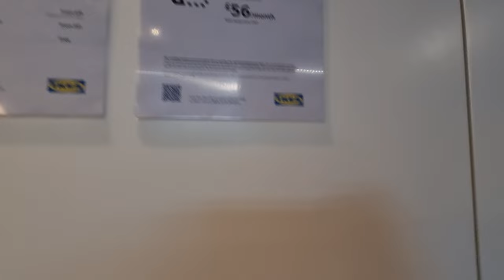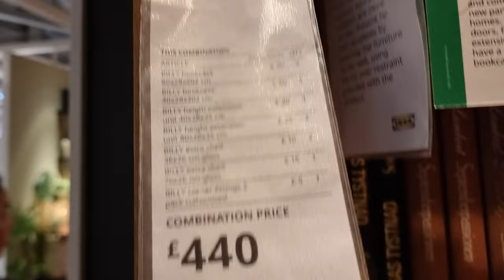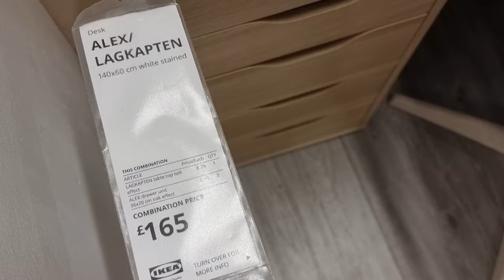IKEA COME SHOP WITH ME | WHATS NEW SEPTEMBER 2022 | WE NEED A WARDROBE! | MrsWendyJayne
Come to IKEA with me for Autumn 2022! We've been searching for a new wardrobe for Rose for ages and I wanted to see what IKEA had to offer. OH and of course have a good look around, its been so long since I've been!

All opinions are 100% my own and I would never recommend a product or service I didn't 100% love. There is no additional charge to you! Thank you for supporting me so I can continue to provide you with free content each week.